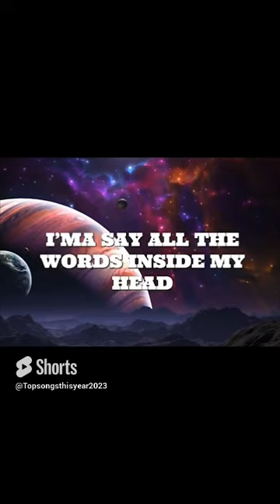Alan Walker - Dreamer (Lyrics Version) [NCS Release]